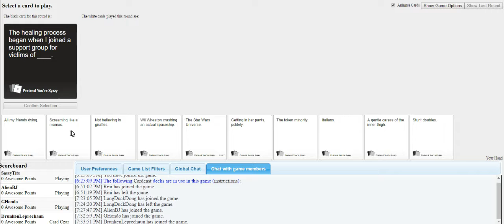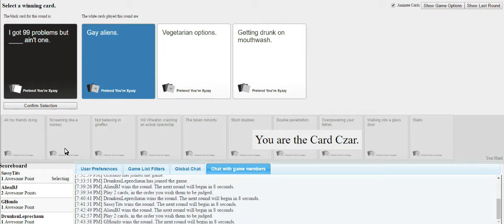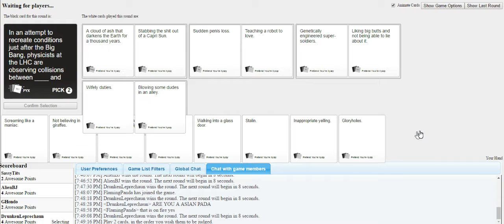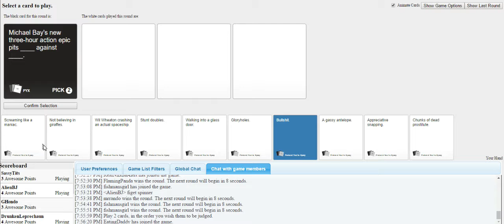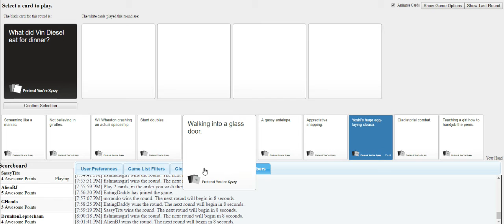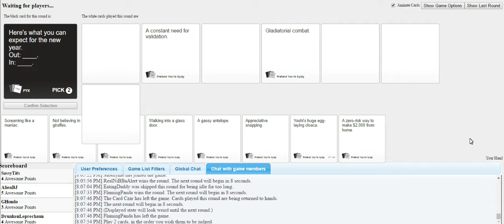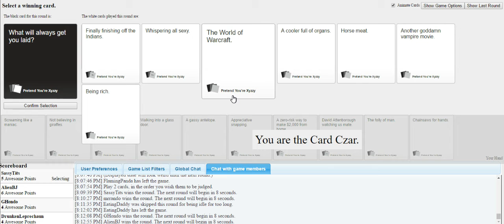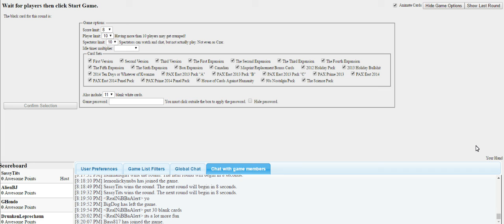Cards Against Humanity w/ JakeTheChild, KingPurpleGuy, Drunken Leprechaun & GHondo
[This video is from Jake's perspective]
This video contains zero maturity, but what it does contain are two new people from The Cyber Buddies. Give a warm welcome to Drunken Leprechaun & GHondo. Their channels are linked below.